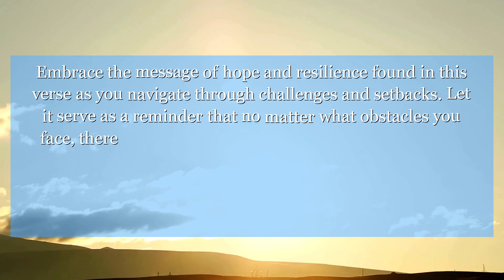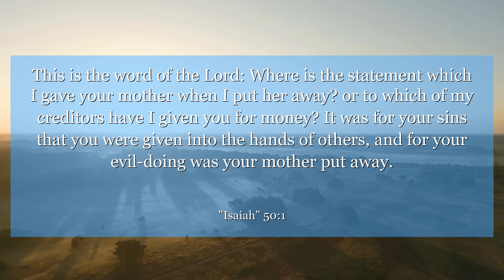Isaiah 50:1 This is the word of the Lord: Where is the statement which I gave your mother when I put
In Isaiah chapter 50 : verse 1, we are reminded of the power of redemption and renewal. This verse encourages us to trust in the Lord's ability to bring new beginnings and transformation into our lives. Embrace the message of hope and resilience found in this verse as you navigate through challenges and setbacks. Let it serve as a reminder that no matter what obstacles you face, there is always the opportunity for a fresh start and a brighter future ahead.